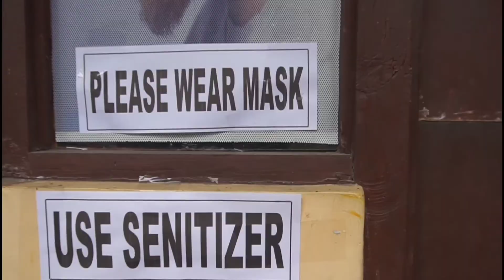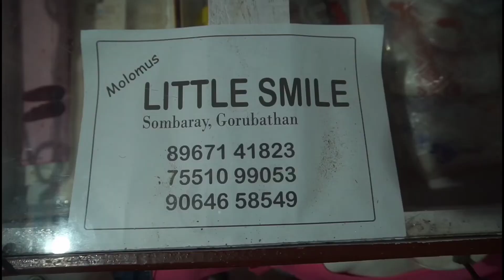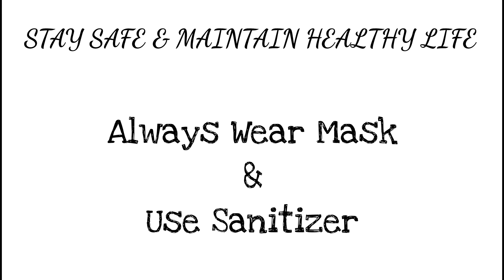Gorubathan कोरोना र आम जिन्दगी || How Are Normal People Dealing With Covid-19 || Ashis Rai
Covid-19 has disturbed our normal lifestyle.  It isn't Normal any more. People are fighting   different battle at different stage in different ways. This video is a attempt to showcase abnormality of Sombaray Bazaar, Gorubathan.

Script/Edit/Direction: Ashis Rai

I am also available in

Music on the Video:
Strong : Dynamedion